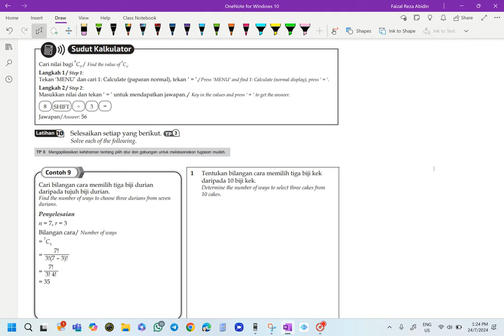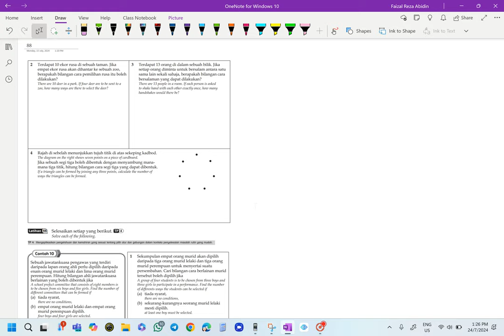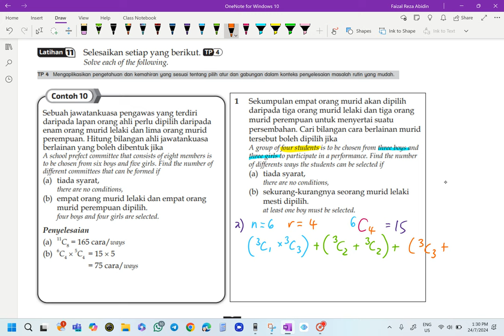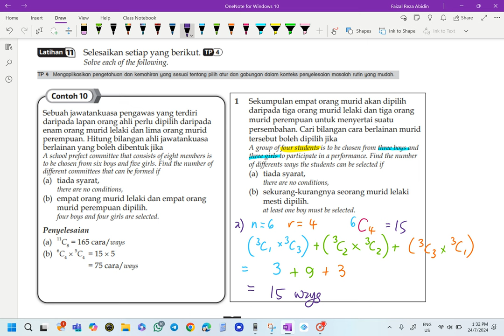ADDITIONAL MATHEMATICS FORM 5 (KSSM) CHAPTER 4 PERMUTATION AND COMBINATION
ADDITIONAL MATHEMATICS FORM 5 (KSSM)
CHAPTER 4 PERMUTATION AND COMBINATION
4.2 Combination
Modul Aktiviti Strategi A+
Latihan 9 & 11